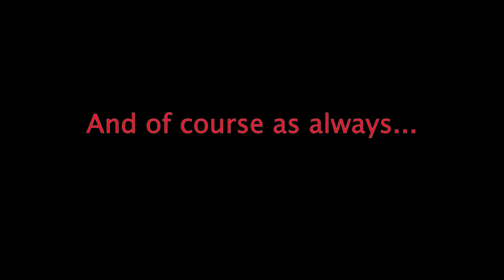The ARGUABLY Better Archie Sonic! (Part 1)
Daniel's ending the Sonic The Marathon with Big Super Genesis Wave Bang as he talks about the arguably better Archie Sonic Comics! But I said arguably so if you like the old comics it's understandable, there's a lot of good stuff there too!